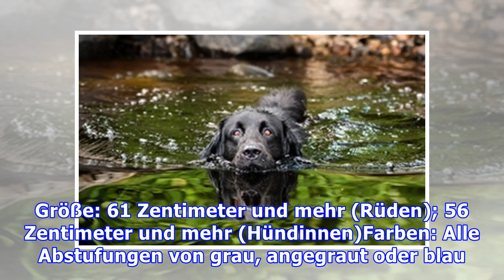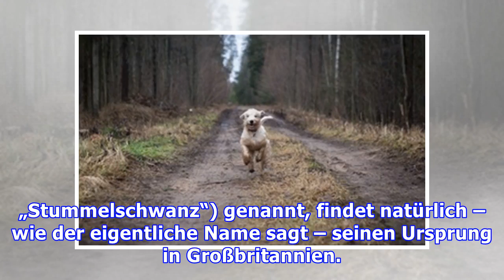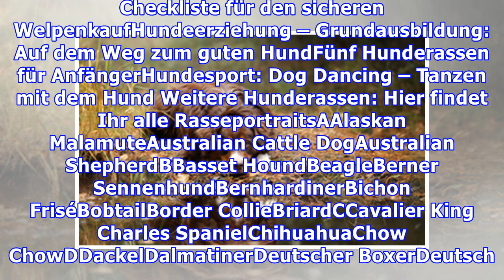Bobtail – Der Old English Sheepdog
Über den BobtailAllgemeinesFCI-Gruppe 1: Hütehunde und Treibhunde (ausgenommen Schweizer Sennenhunde)Sektion 1: Schäferhunde. Größe: 61 Zentimeter und mehr (Rüden); 56 Zentimeter und mehr (Hündinnen)Farben: Alle Abstufungen von grau, angegraut oder blau. Dazu Rumpf und Hinterläufe einfarbig, mit ode...